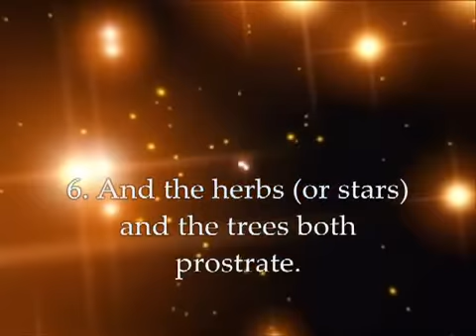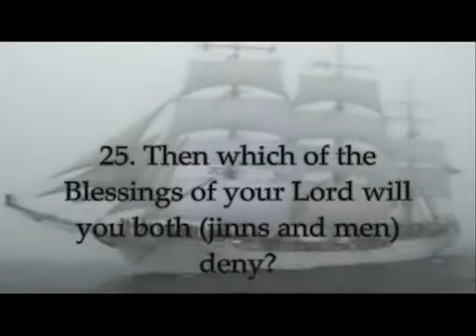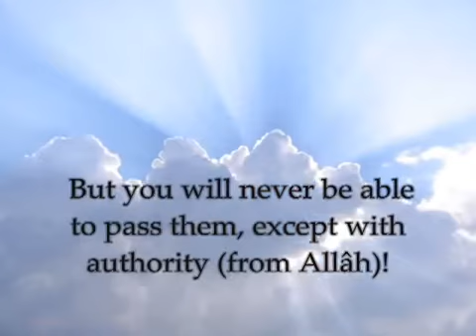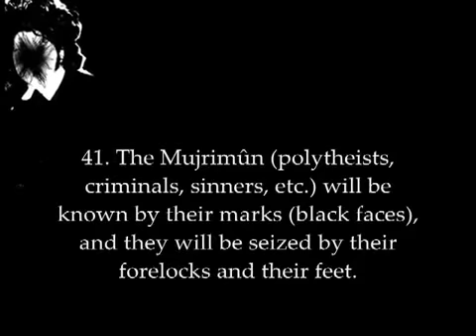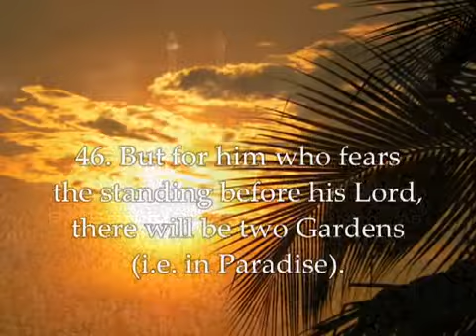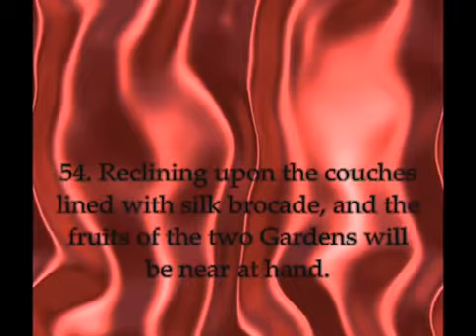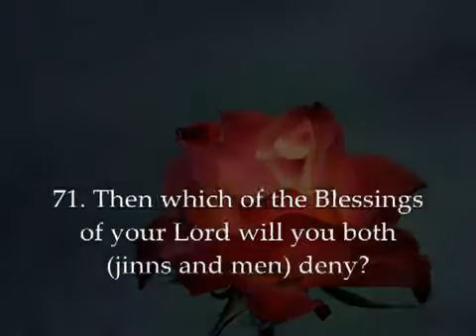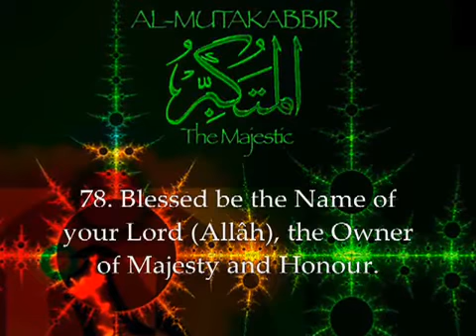SURAH AR RAHMAN EXCELLENT AND VERY EMOTIONAL HOLY QURAN RECITATION